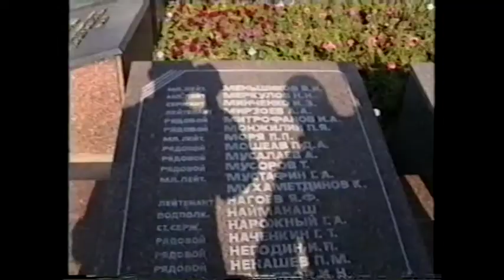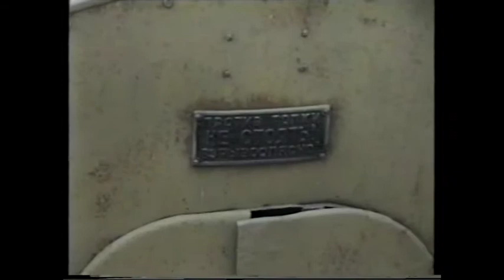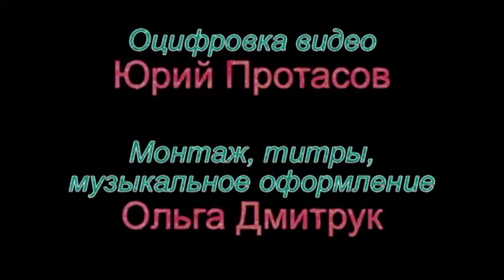Экскурсия в Святогорск.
Экскурсия студентов Донецкого института городского хозяйства в Святогорск. Красота Северского Донца, величие Святогорской Лавры, экстремальный поход по кручам реки в дальние пещеры, гора Артёма.